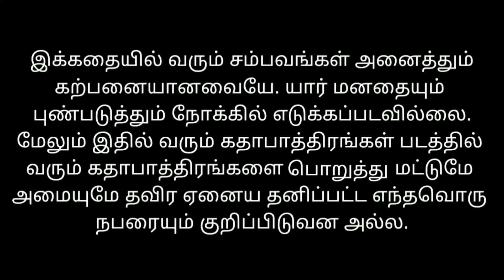Chandramukhi Movie Spoof 2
Chandramukhi movie spoof Part 2 with Cat Toonz 😈✌️

share namma videos with nanbargal ..✌️🕴️